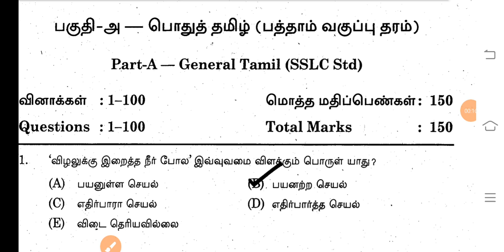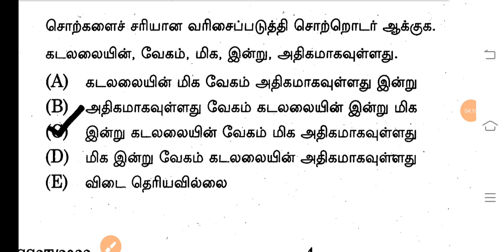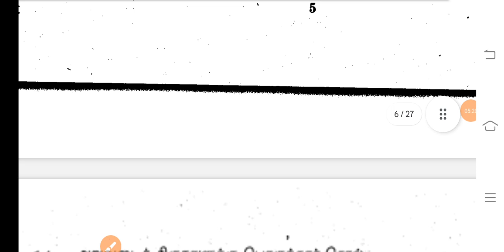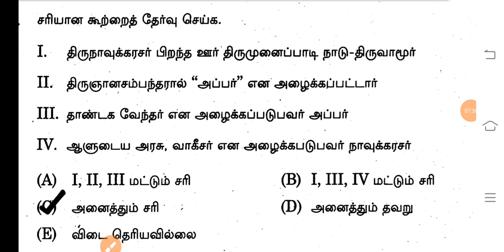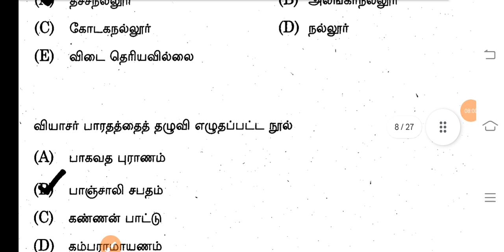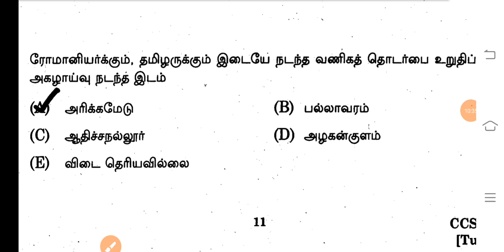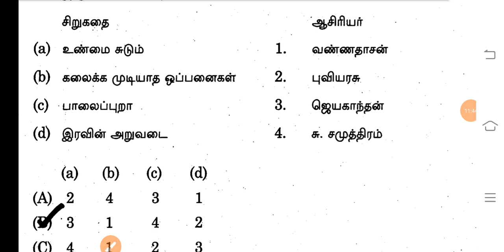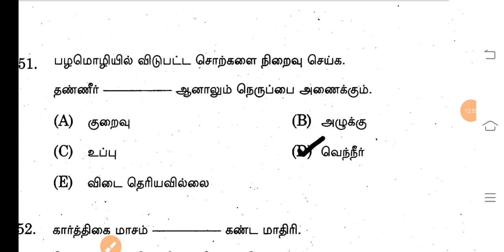TNPSC Group 4 Tamil Old Questions